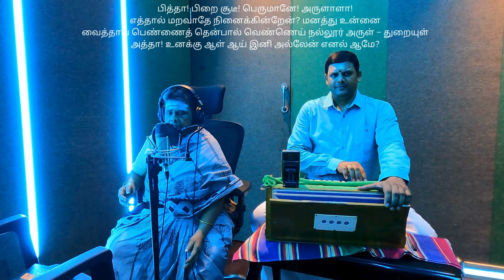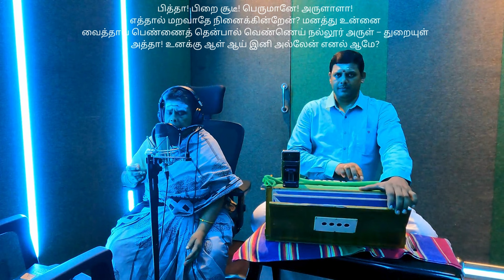Pitha Pirai Soodi || Vangal A.Kanthamani Ammal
பித்தா! பிறை சூடீ! பெருமானே! அருளாளா!
எத்தால் மறவாதே நினைக்கின்றேன்? மனத்து உன்னை
வைத்தாய்; பெண்ணைத் தென்பால் வெண்ணெய் நல்லூர் அருள் – துறையுள்
அத்தா! உனக்கு ஆள் ஆய் இனி அல்லேன் எனல் ஆமே?